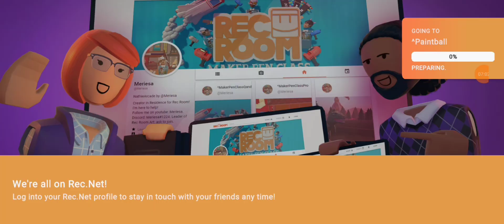REC ROOM PAINTBALL EPISODE 1 || GAME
as the rise of rec room paintball ,losses first all success at last and this episode was successful  and hope sure the next one same success as today's

if anyone want the name of the song name is bleach from inshot.